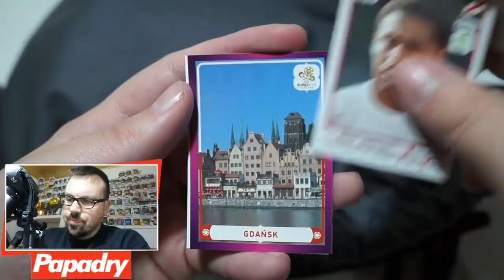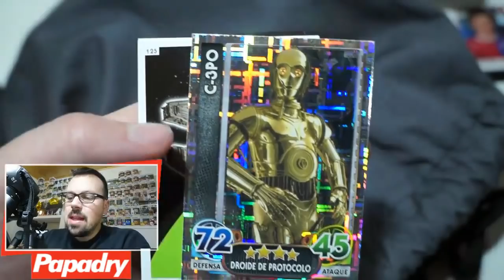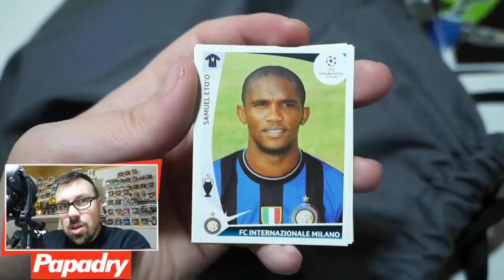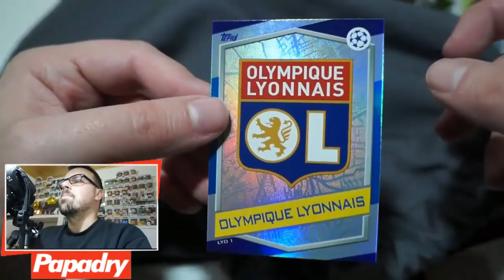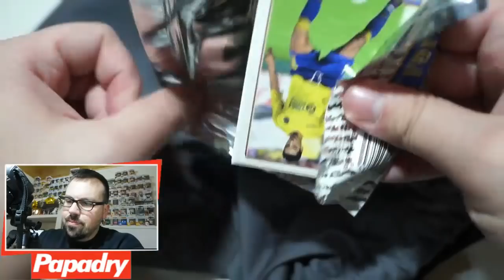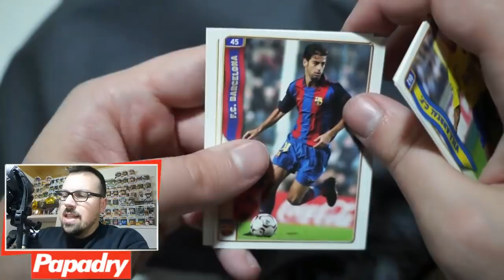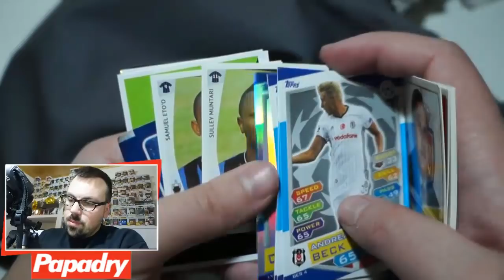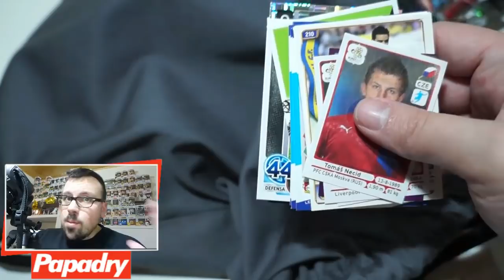LA BOLSA DE LOS 100 SOBRES DE CROMOS #8